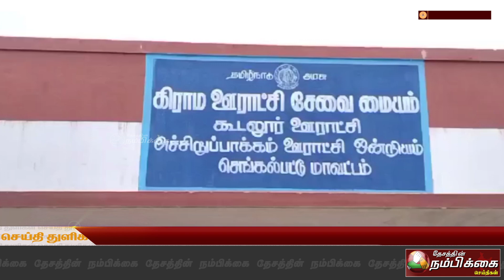காவலரை பணி செய்ய விடாமல் தடுத்த ஊராட்சி மன்ற தலைவர் கைது04 திருச்சி